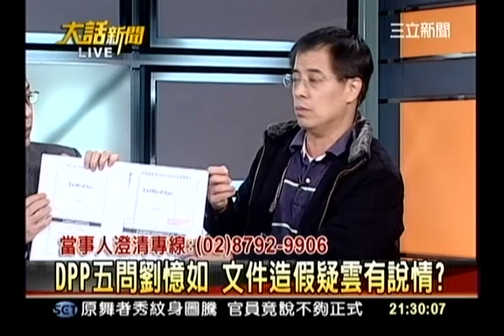2011/12/15大話新聞~公共行政系教授侯漢君以行政專業分析劉憶如偽造文書案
2011/12/15大話新聞~公共行政系教授侯漢君以行政專業分析劉憶如偽造文書案